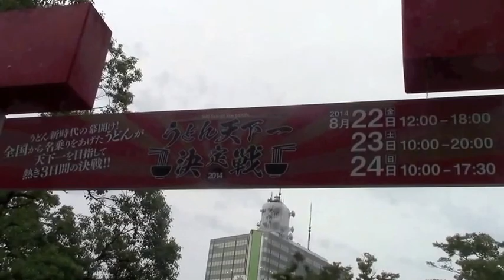うどん天下一決定戦2014 代々木公園 ひも川うどん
2014年8月24日(日) 代々木公園　イベント広場
会場の様子と表彰式
【うどん天下一決定戦2014　結果】
◆売上部門
第1位　群馬県　鬼ひも川　五代目 花山うどん
第2位　岡山県　倉敷うどん　ぶっかけ　ふるいち
第3位　福岡県　肉肉うどん　元祖肉肉うどん
第4位　東京都　創作うどん　あんぷく
第5位　愛知県　きしめん　和食麺処サガミ
第6位　長崎県　五島うどん　五島手延べうどん振興協議会
第7位　奈良県桜井市　一筋縄　葛入り手延べうどん　三輪山勝製麺
第8位　秋田県　稲庭うどん　無限堂
第9位　高知県　四万十うどん　うどん工房　麦屋
第10位　東京都　備中手延べうどん　味の民芸

◆評価部門
第3位　奈良県桜井市　一筋縄　葛入り手延べうどん　三輪山勝製麺
第4位　東京都　備中手延べうどん　味の民芸
第5位　長崎県　五島うどん　五島手延べうどん振興協議会
第6位　東京都　武蔵野うどん　めんこや
第7位　秋田県　稲庭うどん　無限堂
第8位　東京都　あだち菜うどん　あだち菜うどん学会
第9位　東京都　創作うどん　あんぷく
第10位　愛知県　きしめん　和食麺処サガミ